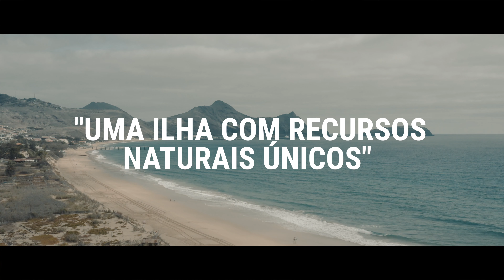Vídeo Storytelling - Hotel Porto Santo & Spa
"Uma ilha com recursos naturais únicos"

Titulo: Vídeo Storytelling - Hotel Porto Santo & Spa
Cliente: APAVT
Duração: 02:52

Vantagens de um Vídeo Storytelling:
A melhor forma de manter um espectador atento é contar uma história.
Nos nossos filmes de Storytelling contamos histórias que nos envolvem com as marcas.